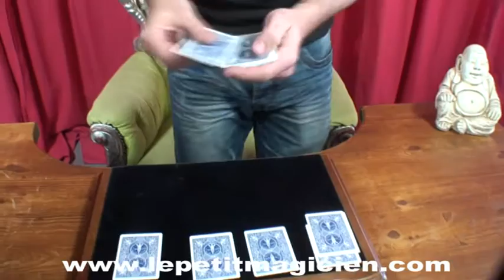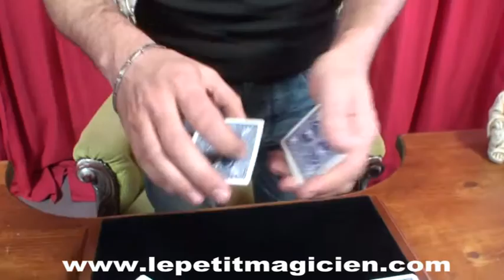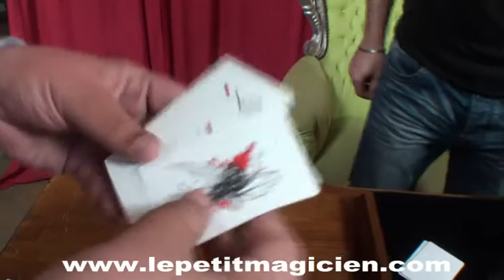Fly Card colombini